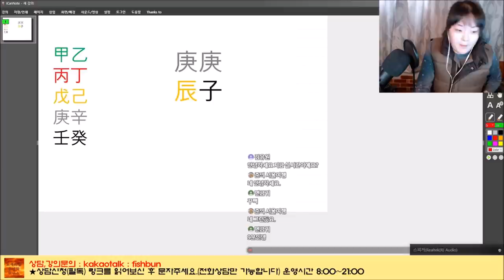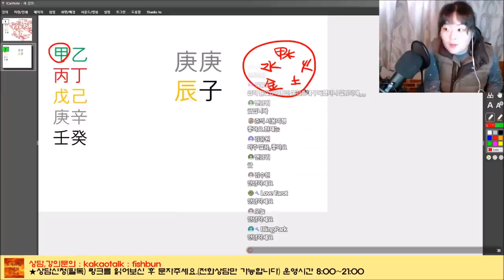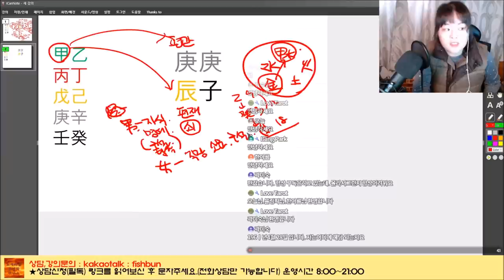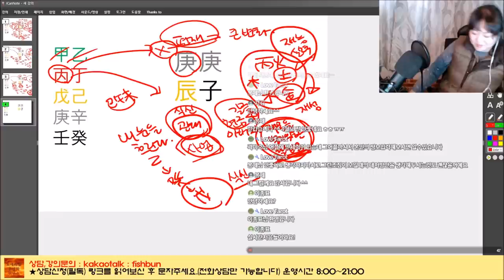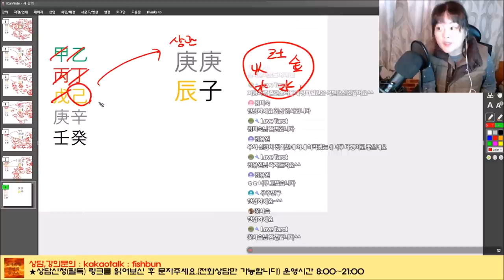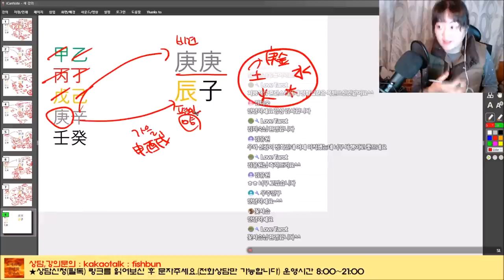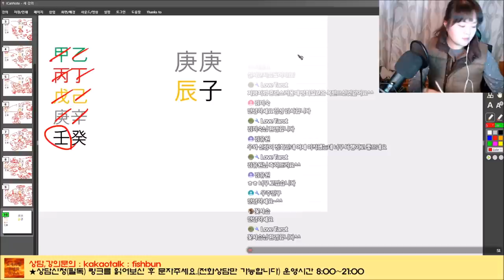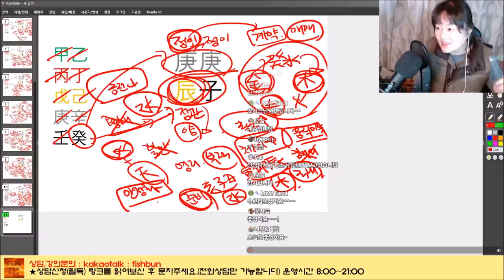│사주│실시간방송│4월 경진월(庚辰月) 일간별 운세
[사주영상을 보기 위한 기본]